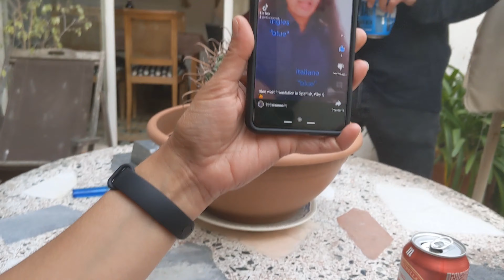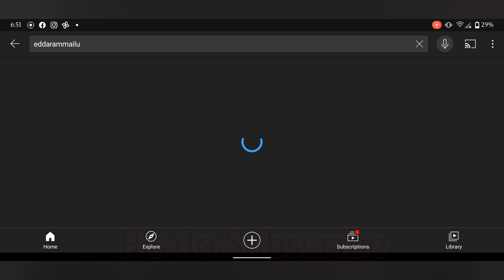Spanish వాళ్ళకి బిర్యానీ నేర్పించాము||A Day in our Neighbours house for cooking ||Spain Telugu Vlogs